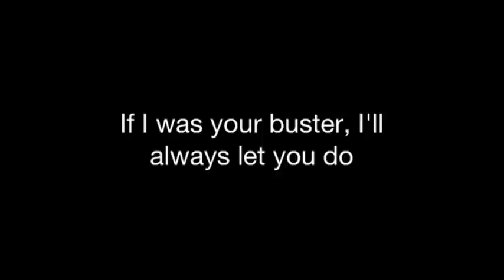What Buster CYL does to noobs (Boyfriend parody)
Here's my rap because I was bored. I sound weird. You may need to turn up the volume. Nothing offensive intended. Parody of Justin Bieber's Boyfriend. Hope you enjoy, IT HAS LYRICS! xD